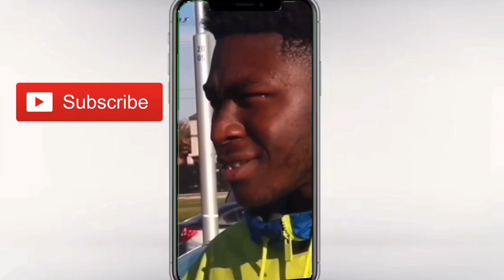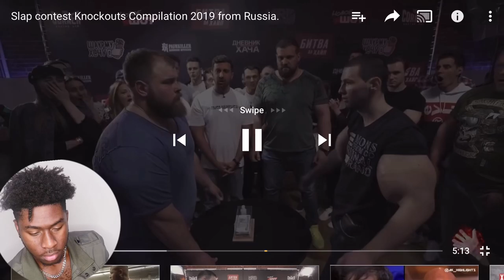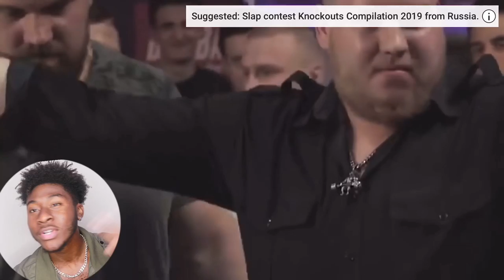THE CRAZIEST THING IV’E SEEN ! RUSSIAN SLAP COMPETITION KNOCKOUT (REACTION)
INTRO song my blood cuzzo-  Muh Grizzly - “ Whats Craccn Freestyle”  on SoundCloud